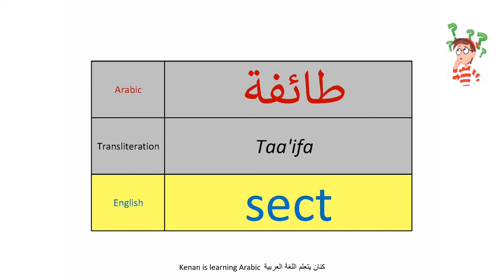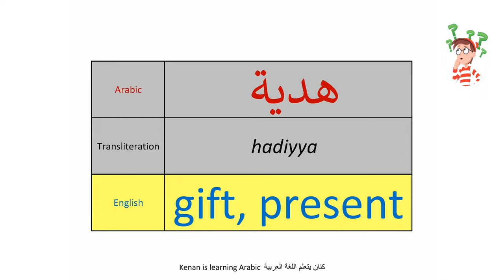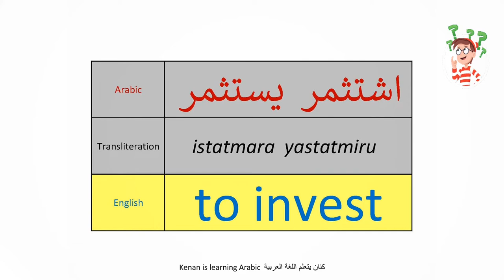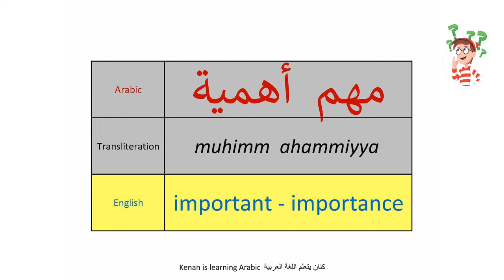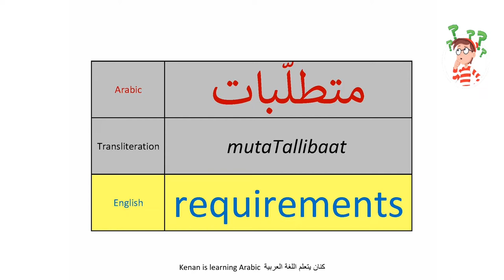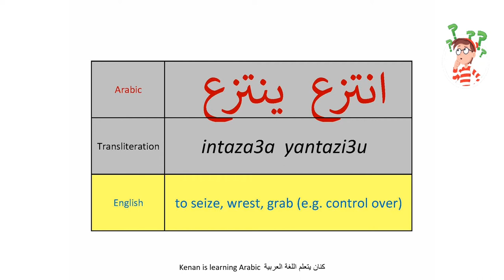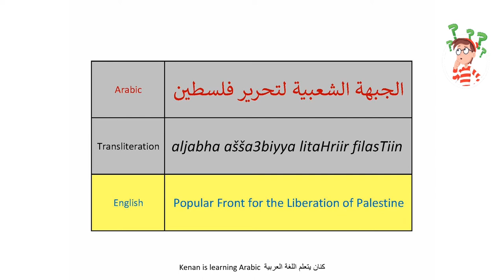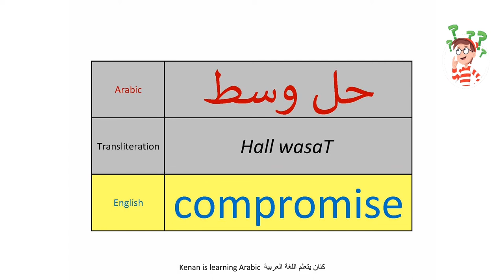ARABIC VOCABULARY | 4000 WORDS | Part 2 | Most Common Arabic Vocabulary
Welcome to Part 2 of our exciting journey through the '4000 Most Commonly Used Vocabulary' series! If you loved Part 1, you're in for a treat because we've got even more essential Arabic words and phrases lined up to supercharge your language skills.

In this video, we'll dive deeper into the world of words, exploring a wide range of everyday Arabic vocabulary that will help you communicate effectively in various situations. Whether you're a language enthusiast, a student, or someone looking to enhance your Arabic proficiency, this video is tailor-made for you.

Join us as we break down these essential words and provide you with clear explanations and examples, making Arabic language learning a breeze. Boost your confidence in conversations, improve your writing skills, and expand your knowledge of the language.